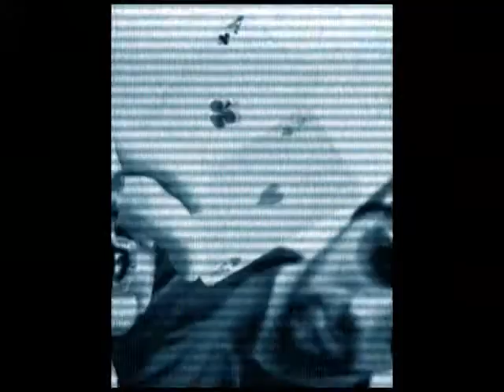PCT COBRAS - Do Dr. Pepper Commercial